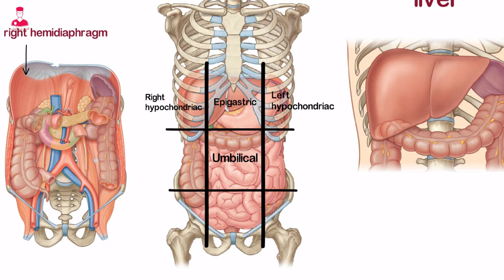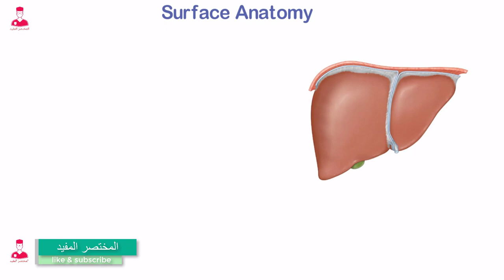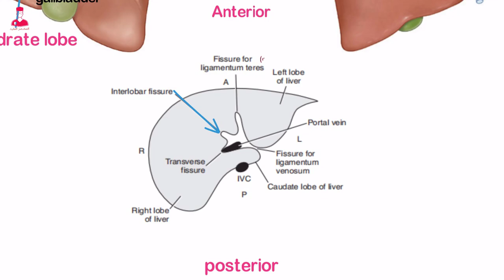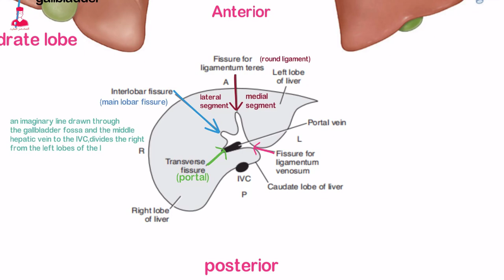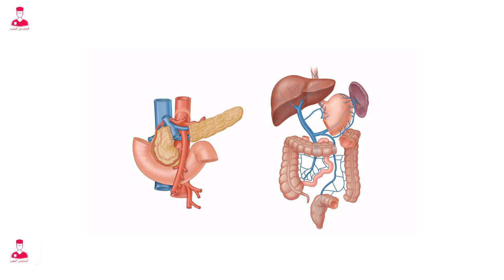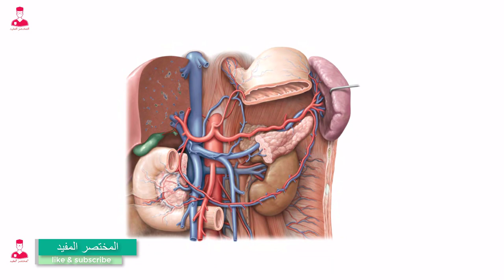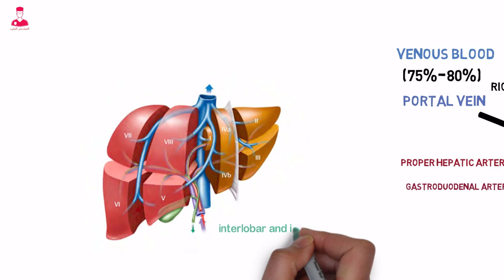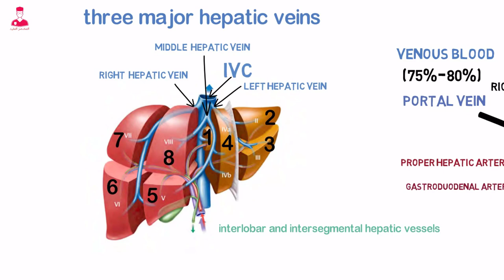الكبد || liver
الكبد هو عضو معقد وكبير.
بيقوم بالعديد من الوظائف . زي ال
Metabolic and hematolgic regulation
اللي هو  تنظيم عمليه الايض  .
والتنظيم الدموي زي التخلص من السموم.
وال
Bile production
اللي هو انتاج العصاره الصفراوية.
والكبد هو أكبر أعضاء البطن .
ف احنا عندنا البطن بتنقسم الي ٩ مناطق
اتكلمنا عنهم في فيديو تجاويف البطن .
اللي يهمنا بالنسبة للكبد هو أنه بيحتل منطقه ال
Right hypochondriac
Epigastric
واحيانا بيمتد لمنطقة
Left hypochondriac
Umbilical.
طيب بالنسبه لحدود الكبد والاعضاء المحيطة بيه .
بيحيط بالكبد من الاعلي ومن الخارج
Right hemidiaphragm
اللي هو نص الحجاب الحاجز الأيمن .
دا بالنسبه للأعلي والجانب الخارجي .
طيب بالنسبه للسطح الداخلي .
الكبد بيكون محاط ب
Stomach
Duodenum
Transverse colon
المعده والاثني عشر والقولون المستعرض.
والسطح السفلي للكبد محاط ب
Hepatic flexure
Right flexure of the colon .
فاضل كدا الجانب الخلفي من الكبد وبيكون فيه
الكليه اليمني .
Right kidney.
دي الاعضاء اللي ليها حدود مع الكبد .
الكبد برضو بيكون محاط ب كبسوله من نسيج ضام قوي .
الكبسوله دي اسمها
Glisson's capsule
دي الكبسولة اللي بتدي الشكل والصلابه لانسجه الكبد الرخوه .
وايضا الكبد محاط بالكامل ب ال
Peritoneum
معادا الجزء اللي بيبقي فيه المراره واللي اسمه
Gall bladder fossa .
والسطح المواجه الوريد الاجوف السفلي
Inferior vena cava.
ومنطقه كمان اسمها
Bare area .
ودي منطقه موجوده بين
Inferior and superior coronary ligaments .

ال
Liver
بيكون متصل بالحجاب الحاجز عن طريق اربطه هما
Right triangular ligament
Left triangular ligament
واللي هما عباره عن امتدادات من اربطه ال
Coronary ligaments.
فكره ١ تشريح السطح

الكبد بينقسم الي فصوص من خلال ال
Surface anatomy
وبينقسم الي اقسام من خلال
Blood supply
الإمداد الدموي الكبد.
الأربع فصوص المشهورة واللي بيتم استخدامها كمرجع طبقا لل
Surface anatomy
هما ال
Left lobe
Right lobe
Caudate lobe
Quadrate lobe
فص الكبد الأيسر
Left lobe
هو الفص الامامي مقارنه بباقي الفصوص.
والفص الأيمن
Right lobe
هو أكبر فصوص الكبد وبيفصل بينه وبين ال
Left lobe
شرخ اسمه
Interlober fissure.
وال
Caudate lobe
هو اصغر فصوص الكبد موجود علي السطح السفلي من الخلف .
معمول كدا زي سندوتش بين ال
Inferior vena cava
Ligamentum venosum .
الفص الاخير
Quadrate lobe
موجود أسفل الفص الأيسر .
بين ال
Gall bladder
Round ligament.
نيجي بعد كدا لحاجه اسمها سره الكبد
Hilum of the liver or
Porta hepatis
ودي موجوده علي الجانب الداخلي للكبد من أسفل .
وهي المكان المركزي للاوعيه الدمويه اللي بتخرج وتدخل الكبد .
فكره ٢ fissures of the liver

الكبد بيحتوي علي العديد من
Grooves or fissures
يعني شروخ أو احفر صغيره .
من خلالها بنعرف حدود الفصوص وأقسام الكبد .
عندنا ال
Fissure for the round ligament
بيقسم فص الكبد الأيسر الي قسم داخلي وقسم خارجي
Medial and lateral segment.
وال
Fissure for the ligamentum venosum
بيفصل بين
Qaudate lobe and Left lobe
وال
Transverse fissure
Or portal fissure
وال
Interlober fissure
Or main lobar fissure
عباره عن خط تخيلي بيترسم خلال ال
Gall bladder fossa
Middle hepatic vein
اللي بيتفرع من
وال fissure دا زي ما قولنا بيفصل بين الفص الايمن والايسر.
فكره ٣ segmental anatomy
طبقا الاوعيه الدمويه المغذيه للكبد بيتم تقسيمه الي ٨ اقسام .
ودا بيساعد جدا في الاستئصال الجراحي .
عالم التشريح الفرنسي كوناد
قسم الكبد الي اقسام معتمدا علي تفرعات
Portal and hepatic veins
أورده الكبد الرئيسيه التلاته . المتفرغين من ال
Inferior vena cava
بيقسمو الكبد طوليا الي اربع اقسام .
ال
Middle hepatic vein
بيقسم الكبد الي في ايمن وفص ايسر .
والفص الايمن . بينقسم الي قسم امامي وقسم خلفي عن طريق ال
Right hepatic vein.
والفص الأيسر بينقسم الي قسم داخلي وقسم خارجي عن طريق ال
Left hepatic vein.
كل قسم من الأربع دول بينقسمو بعد كدا عرضيا بواسطه
Right and. Left portal veins .
فيبقي كدا عندنا ٨ أقسام .
كل قسم منهم يعتبر منفصل وظيفيا .
كل قسم بيبقي لو الفرع الخاص بيه من
Hepatic artery
Portal vein
Bile duct.
وكل قسم بيعمل darinage
عن طريق فرع ال
Hepatic vein
الخاص بيه برضو .
Portal hepatic system
الكبد بيستقبل الدم الغني بالعناصر الغذائية من القناه الهضمية عن طريق نظام اسمه
Portal hepatic system.
الوعاء الدموي الرئيسي للسيستيم دا هو
Portal vein.
وبيتكون في منطقه ال
Retroperitoneum
نتيجه اتحاد كل من
Superior mesenteric vein
مع ال
Splenic vein.
بيدخل ال
Portal vein
للكبد عن طريق سره الكبد اللي هي
Porta hepatis.
عند ال porta hepatis.
بيتفرع ال portal vein
الي فرعين رئيسيين
Right main portal vein
Left main portal vein.
ال
بيخرج منه تفرعات بتغذي ال
Caudate lobe
Segment 1
 وبعد كدا بينقسم الي
Anterior and posterior branches
وكل واحد منهم بينقسم الي
Superior and inferior .
فيبقي كدا فيه اربع تفرعات بيغذو السيجمينت
الخامس والسادس والسابع والثامن.

وال
بيغذي الباقي وهما السيجمينت التاني والتالت والرابع .
سعات بيحصل حاجه اسمها
Portal hypertension.
ودا سببه انسداد في السيسيتم دا اللي هو
Portal hepatic system.
في الحاله دي ممكن تسبب
Splenomegaly
اللي هو تضخم في الطحال .
وممكن تسبب
Ascites
اللي هو استسقاء أو ارتشاح في البطن .
وأشهر الحاجات اللي بيسببها ال
Portal hypertension
هو ال
cirrhosis of the liver
اللي هو تليف الكبد.